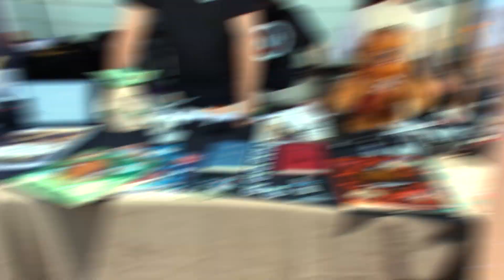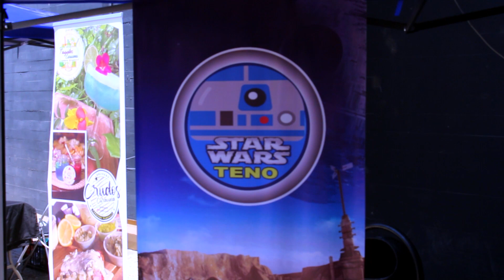QUINTA HOBBY 2024 - UN REVIEW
Fui a Valparaiso a reportear la Quinta Hobby y tomé un par de talleres con el gran @BicefaloArtStudio , conversé con @pepetomaciastv y me tomé una foto con la leyenda Lorne Peterson. Me disculpo de antemano por lo temblorosa de la cámara, pero estaba experimentando una nueva configuración para grabar y no resultó tan bien como pensé.